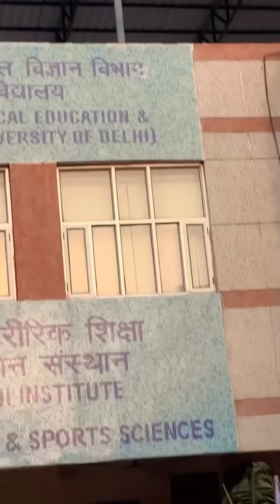New Punjabi song Reels Video Instagram Reels Punjabi ❤️❤️